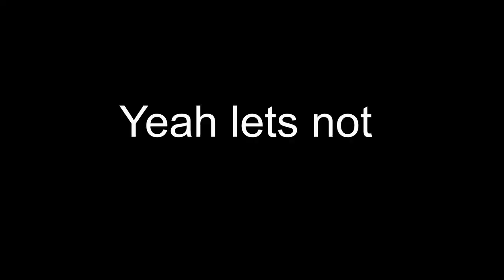How to use the Halberd - Mordhau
Guiles theme
Payday 2 - Propulsive Force by Gustavo Coutinho